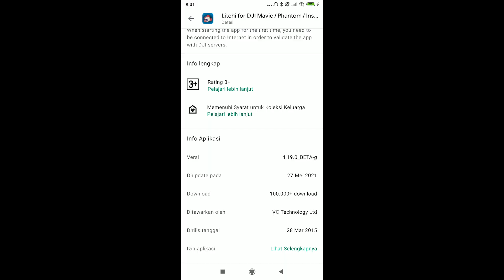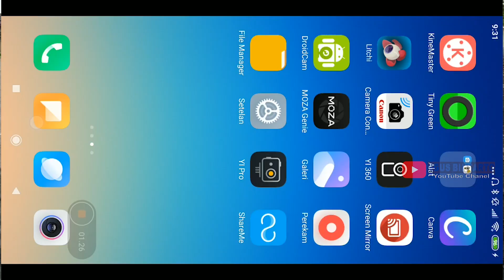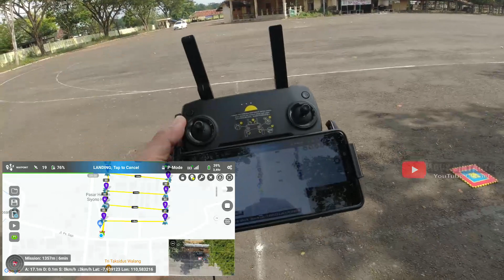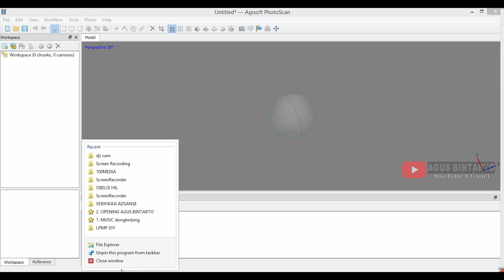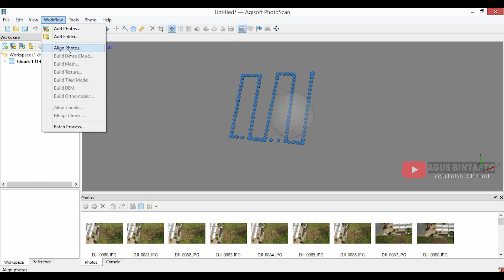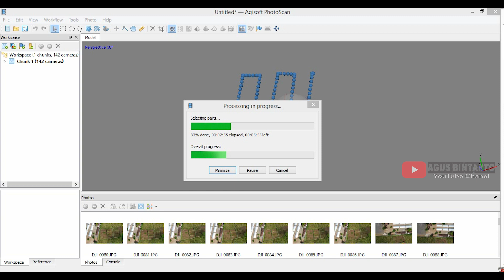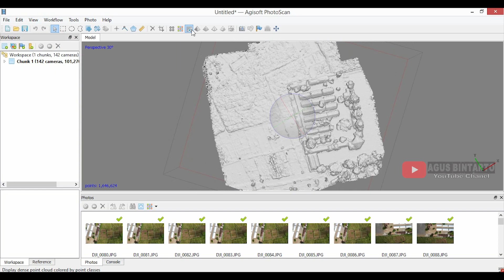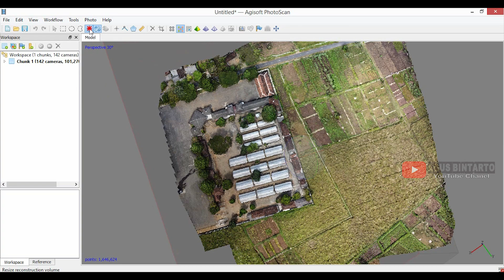Cara Pemetaan Menggunakan Drone DJI MAVIC MINI | Gunakan Fitur Waypoint dan Foto Interval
Keterangan Video :
Kali ini saya akan berbagi cara menggunakan Drone Mavic Mini untuk Foto Udara. Dan hal ini dilakukan untuk pembelajaran semata, memanfaatkan  Fitur  Waypoint  APlikasi Litchi yang sudah suport untuk Mavic Mini dan Mavic Air 2. Semoga bermanfaat

Iklan :
- Jasa sewa video drone hari Sabtu dan Minggu  (Kontak 081 sembilan-nol-tiga  755  tujuh-lima-nol

Peralatan yang  saya pakai:

Mic:
- Boya BY-MM1
- Handphone Redmi Note 5

- Video Editing:
Adobe Premiere Pro CC2018
pemetaan udara
foto udara
pemetaan dengan drone
manfaatkan waypoint
aplikasi litchi
cara pemetaan